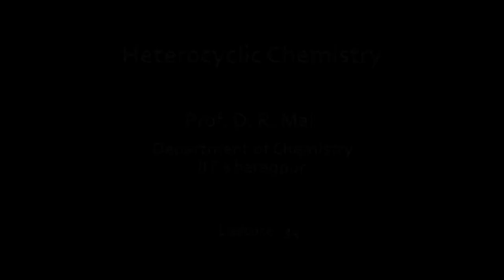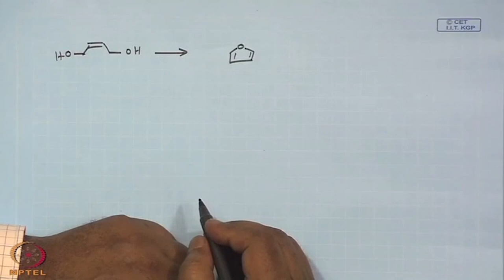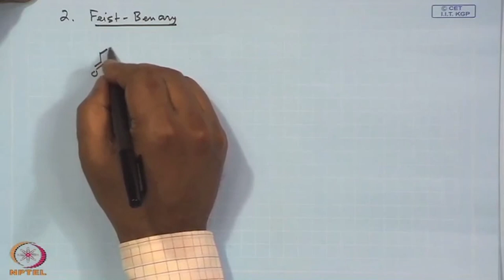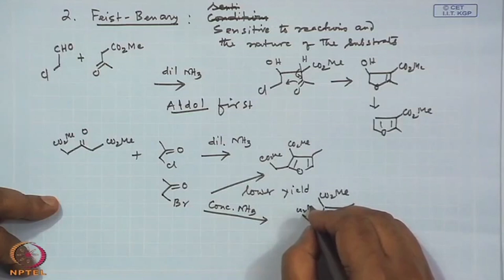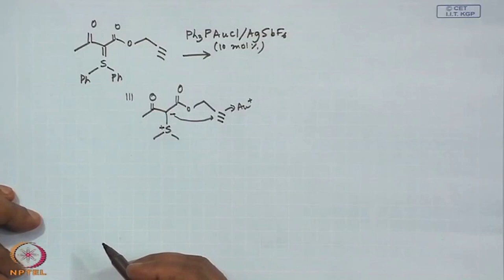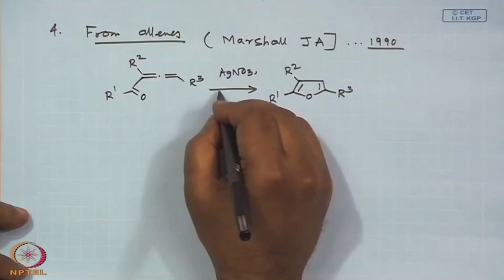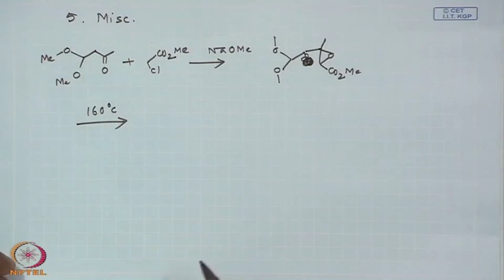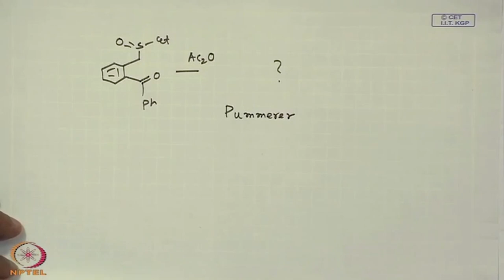Furan Synthesis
Subject : Chemistry
Course Name : Heterocyclic Chemistry

Description:
🌐 Welcome to [Your Channel Name]! Today, we're diving into the world of Swayam Prabha, a revolutionary initiative offering 40 DTH channels dedicated to delivering high-quality educational programs 24/7 via the GSAT-15 satellite.